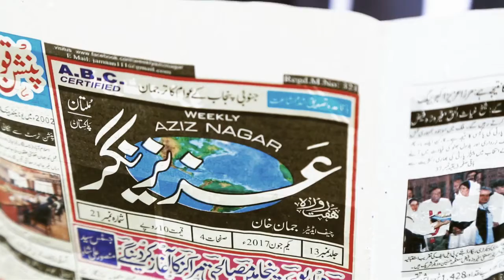Awaz with Mian Abdul Rehman Khan Joiya - Advocate High Court Multan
keeps you updated from District Courts and High court Multan and around the south Punjab. We provide community issues news, credible personalities interviews and reliable opinions, news reviews in Full HD.

Awaz with Mian Abdul Rehman Khan Joiya
Advocate High Court Multan